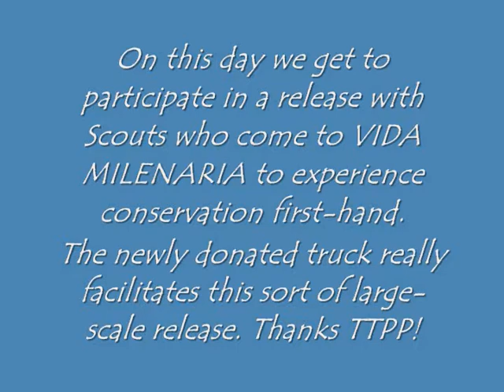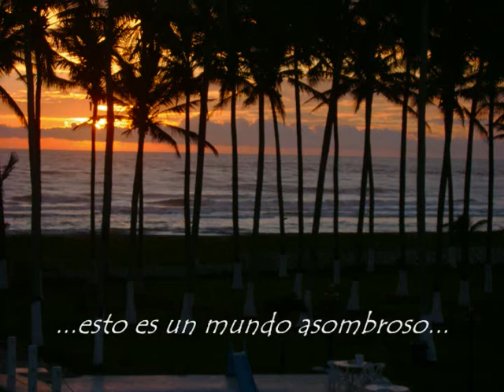C - 2008 CFV Tecolutla, Veracruz MX VIDA MILENARIA Tecolutla Scouts Release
Sr Manzano takes us up beach a short way so Mexican Scouts can release hundreds and hundreds of tortuga lora hatchlings. The Scouts come to Vida Milenaria to learn about sea turtle conservation. On the same day, a documentary team shows up having something to do with Mexican Tourism, to make a film about Tecolutla and Vida Milenaria.